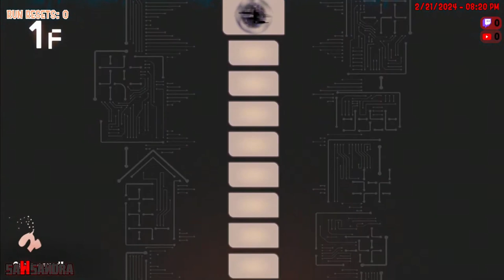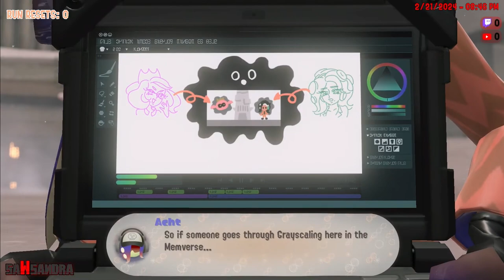Sawsanda Plays SIDE ORDER Part 1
This is a first part of Side Order, it will contain Spoilers, if you don't want to watch it or get spoiled, please click off the video.

"Music"

"Socials"

▶▶Discord Server(TV-14 Only):

"Timestamps"

0:00 - Intro
1:09 - Prologue
28:04 - First Boss And Intro
35:07 - Outro